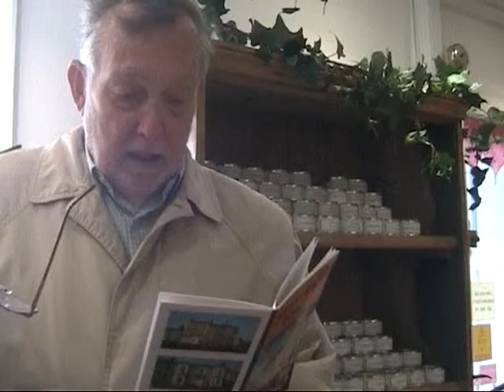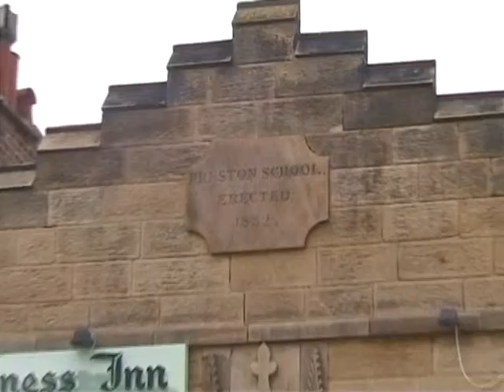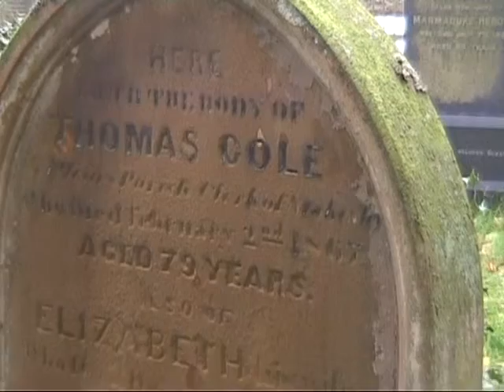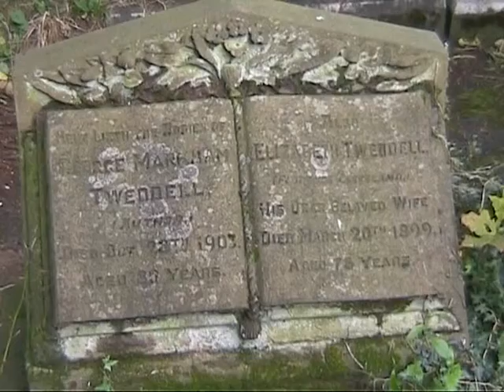Tweddell_Trail_1st_edit_0001a.wmv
19th century poet, printer and publisher in Stokesley, North Yorks.